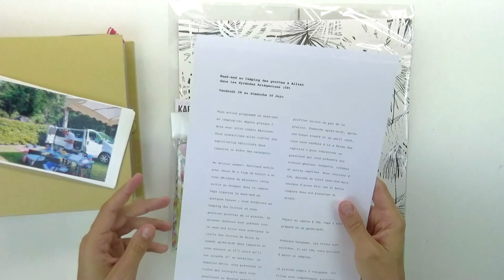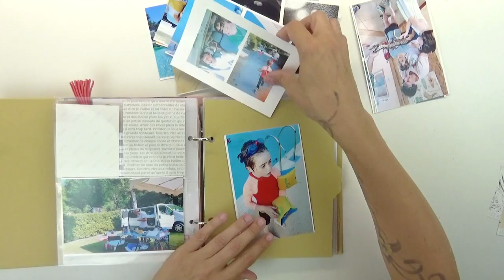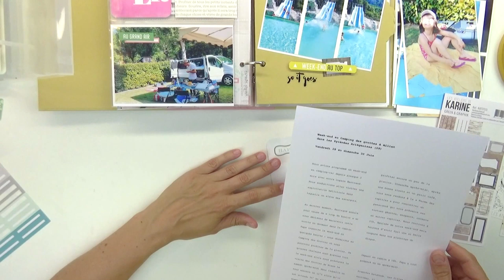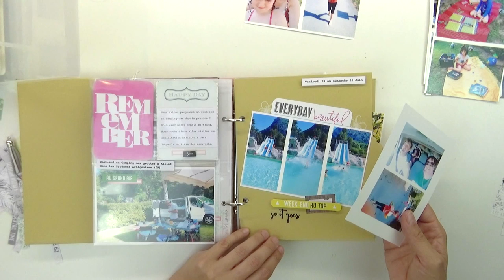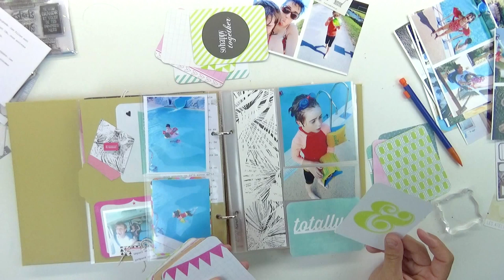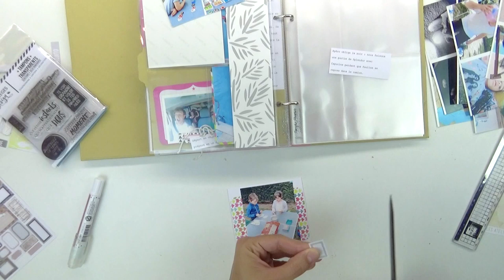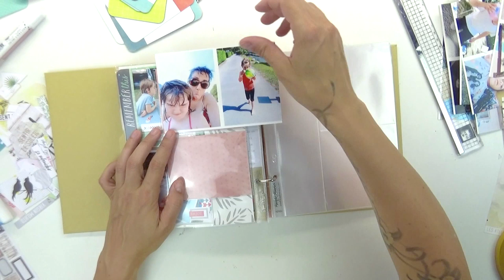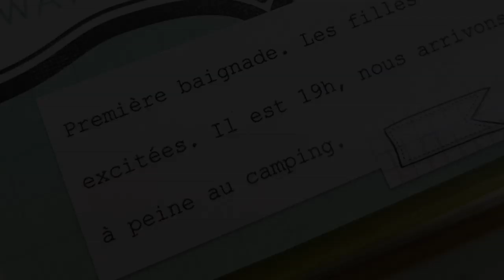Project Life en français 15x20 cm // Kit Juillet 2019 (Partie 1)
Encore beaucoup de photos pour cette double page (qui n'en est plus vraiment une puisque vous verrez que j'ai plein de double page au final... !). J'ai donc passé pas mal de temps sur le positionnement de mes photos, le choix d'autre supports que les pochettes plastiques avec notamment le papier et un intercalaire cartonné contenu dans mon album sn@p

### MATERIEL UTILISE
Album 15x20 sn@p par Simple Stories (le mien est le Blush, rose poudré)
Pochettes plastiques :

### Dans mon PL, cette semaine, il y a :
Le kit PL du mois de Juillet :
• cartes de Project Life de la collection Favorite Things par Heidi Swapp pour Becky Higgins
• 2 papiers imprimés de la collection Long Courrier par les Ateliers de Karine (100% feuillages et E comme évasion)
• Une planche d'étiquettes de la collection Green & Grafik par les Ateliers de Karine
• Un assortiment de die-cuts de la collection Long Courrier par les Ateliers de Karine
• Une planche de stickers noirs transparents de la collection Daydream par Studio Forty
• 2 badges autocollants Cocoa Vanilla
• Une petite planche de tampons clear de la collection Carte Postale par Chou & Flowers